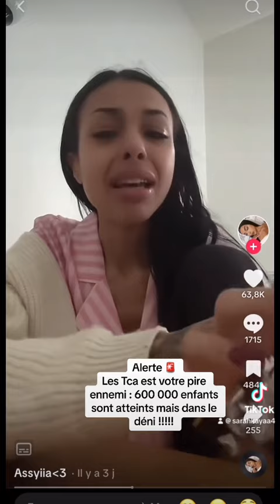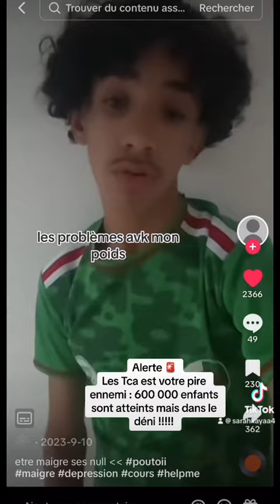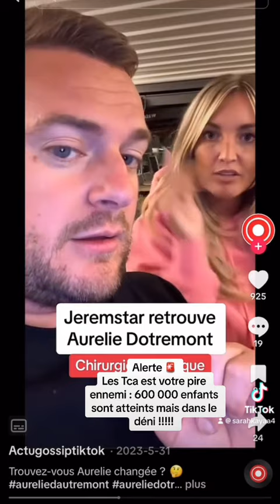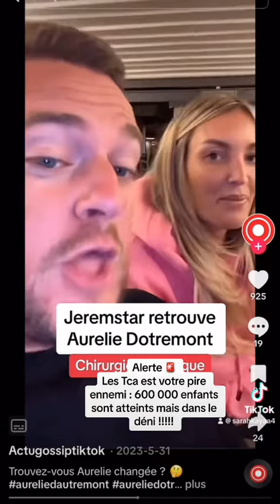Les troubles alimentaires (maladies mentales et organiques) sont en train de tué vos enfants !